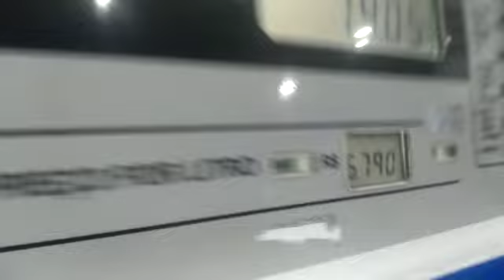Aproveite a promoção do preço da gasolina no